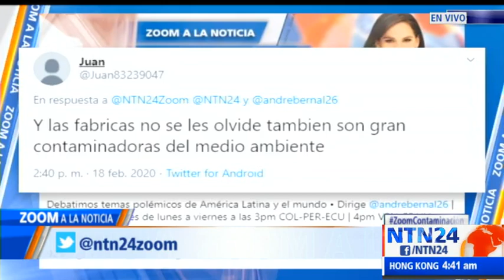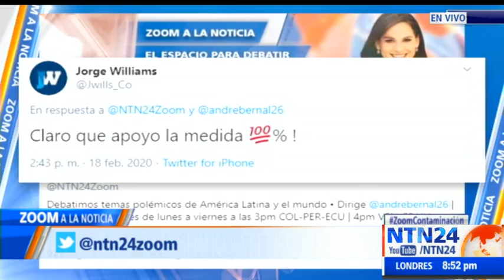¿Apoya usted sacar de circulación los camiones viejos para mejorar el aire en Bogotá?